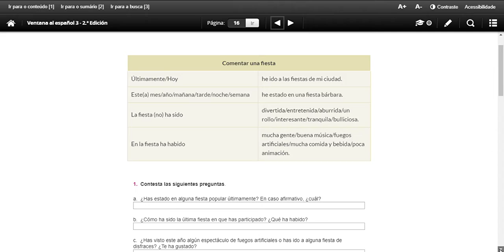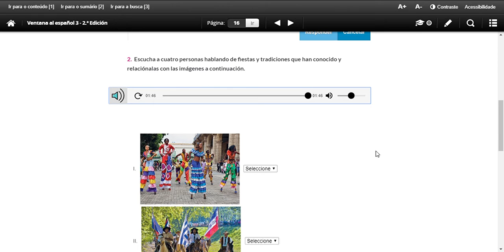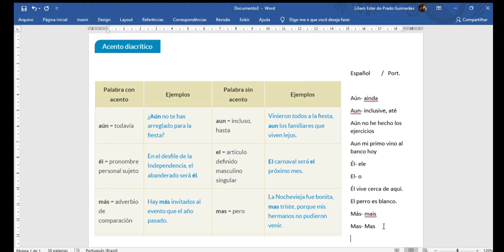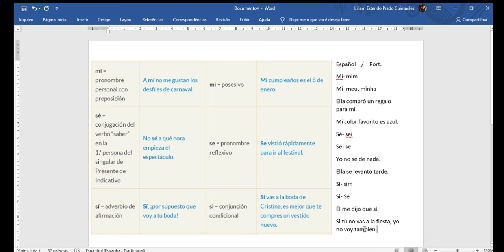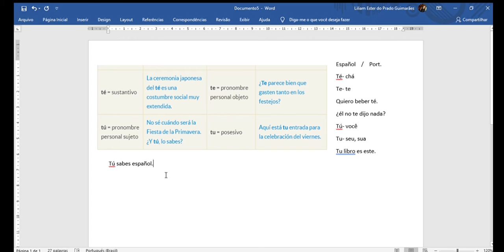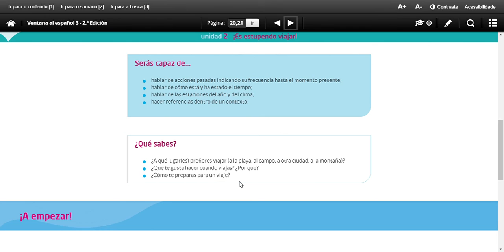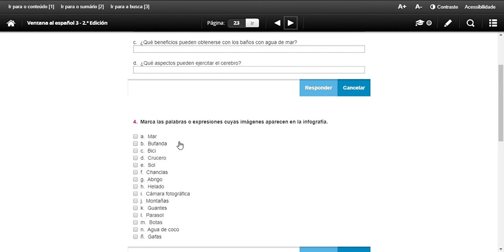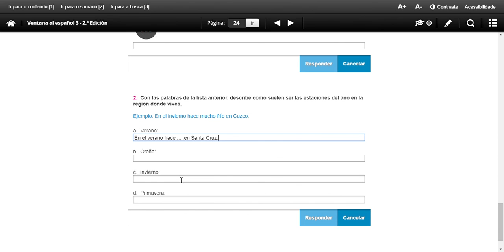09/04 - Español: Teoria 8 ano